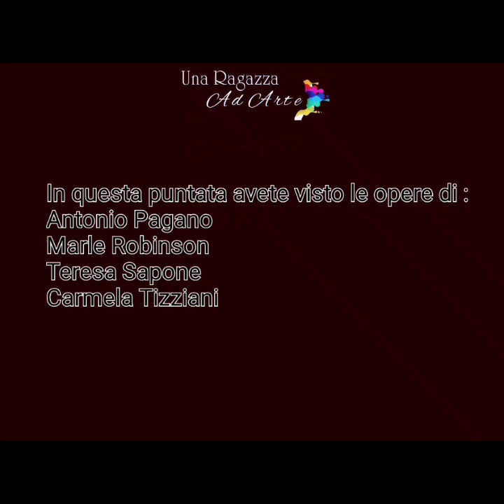aperitivoconartista - 7 marzo 2023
Ciao e grazie per aver aperto questo nuovo video della rubrica aperitivo con artista dedicato alla pubblicazione online Evoluzione
in questa puntata racconterò le opere di:
Antonio Pagano
Marle Robinson
Teresa Sapone
Carmela Tizziani